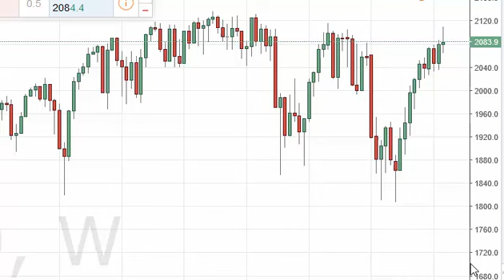S&P 500 Index forecast for the week of April 25 2016, Technical Analysis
- April 25 2016 index weekly technical analysis for the S&P 500 INDEX.Find more information about Forex and Commodities News Technical Analysis Fundamental Analysis and Brokers on FX Empire